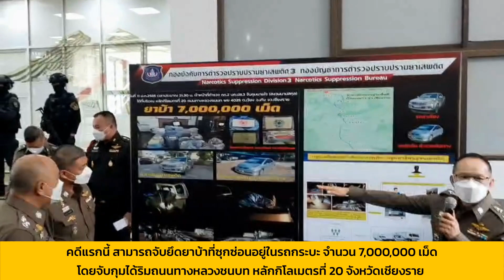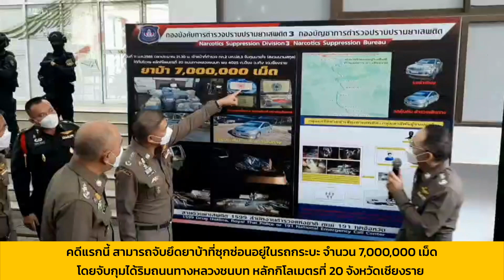บช.ปส.รุกหนัก เด็ดปีก 3 เครือข่ายม้ง สกัดยาบ้าได้กว่า 15 ล้านเม็ด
กองบัญชาการตำรวจปราบปรามยาเสพติด แถลงจับกุม3เครือข่ายกลุ่มชาติพันธุ์ม้ง ยึดยาบ้าได้กว่า 15 ล้านเม็ด

คดีแรก จับกุมนายใจ อายุ 45 ปี ได้ที่ริมถนนทางหลวงชนบท หลักกิโลเมตรที่ 20 จังหวัดเชียงราย โดยผู้ต้องหามีพฤติกรรมลำเลียงยาเสพติดจาก อ.เมือง จังหวัดเชียงราย เพื่อไปพักคอยในอำเภอเทิง จังหวัดเชียงราย ก่อนส่งต่อให้กับกลุ่มลำเลียงยาเสพติด เข้าสู่พื้นที่ตอนในของประเทศ โดยใช้รถยนต์นำทาง ซึ่งจัดการจับกุมสามารถควบคุมตัวผู้ต้องหาได้อีก 1 ราย คือนายอ้าย ที่ให้การรับสารภาพว่าได้รับว่าจ้าง 20,000 บาท โดยตนเองทำหน้าที่ขับรถเพื่อดูต้นทางในการลำเลียงยาบ้า ซึ่งการจับกุมในคดีแรกนี้ สามารถจับยึดยาบ้าที่ซุกซ่อนอยู่ในรถกระบะได้รวมจำนวน 7,000,000 เม็ด

ส่วนคดีที่ 2 เจ้าหน้าที่จับกุม นายมานพ โดยมีภูมิลำเนาอยู่ในพื้นที่อำเภอพบพระ จังหวัดตาก โดยจับกุมได้บริเวณป่าข้างทางริมถนน อำเภอนครหลวง จังหวัดพระนครศรีอยุธยา หลังจากสืบทราบว่านายมานพ มีพฤติกรรมร่วมกันลำเลียงยาเสพติดจากทางภาคเหนือ เพื่อส่งมอบให้กับลูกค้าในพื้นที่ของภาคกลางและปริมณฑล

โดยเจ้าหน้าที่สามารถสกัดกั้นรถยนต์ 3 คัน ที่วิ่งเข้ามาในพื้นที่มุ่งหน้าอำเภอบางปะหัน จังหวัดพระนครศรีอยุธยา โดยระหว่างการจับกุมผู้ต้องหาพยายามหลบหนี แต่สุดท้ายเจ้าหน้าที่ยึดยาบ้าได้ 604 มัด จำนวน 1,208,000 เม็ด และรถกระบะพร้อมรถบรรทุกอีก 1 คัน

ส่วนคดีที่3 จับกลุ่มผู้ต้องหาได้ 3 ราย คือนายชูวิทย์,นายจิรวัฒน์ และนายอภิเดช โดยจับกุมได้ในพื้นที่จังหวัดสระบุรี หลังสืบทราบว่ากลุ่มผู้ต้องหาจะมีการลำเลียงยาเสพติดในพื้นที่ภาคอีสาน มาส่งต่อให้กับลูกค้าในพื้นที่จังหวัดสระบุรี

โดยนายชูวิทย์ ให้การรับสารภาพว่า มีคนชื่อ "เพ็ง คนม้งลาว" ว่าจ้างให้ลำเลียงยาบ้ามาส่ง อย่างไรก็ตาม ทั้ง 3 คดี ถือเป็นเครือข่ายกลุ่มชาติพันธุม้ง ซึ่งรวมยาบ้าที่สามารถยึดได้กว่า15ล้านเม็ด โดยตำรวจบช.ปส จะมีการขยายผลติดตามบุคคลที่หลบหนีและเครือข่ายต่อไป